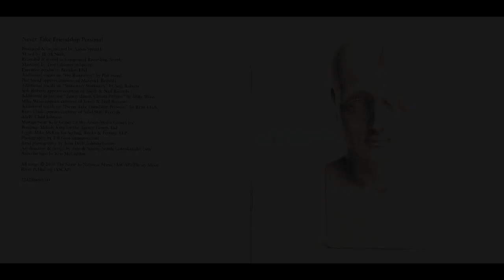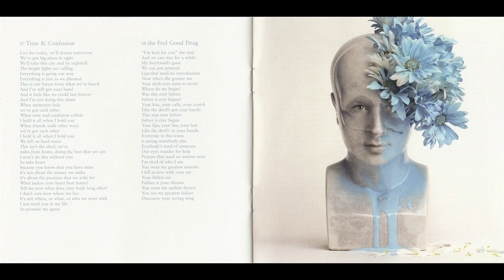Anberlin • The Feel Good Drag (Booklet Lyrics) • Feel Good Drag (Instrumental) •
Album: Never Take Friendship Personal 2005 / New Surrender 2008
Genre: Alternative Rock
Tracks: 08 / 05
00:00 The Feel Good Drag
03:25 Feel Good Drag (Instrumental)

*The Feel Good Drag
Written by Stephen Christian and Joseph Milligan
Produced and engineered by Aaron Sprinkle
Mixed by JR McNeely
Recorded & mixed at Compound Recording, Seattle
Mastered by Troy Glessner at Spectre
Executive producer: Brandon Ebel
Photography by Jeff Gros (iamgros . com)
Band photography by John Deeb (johndeeb . com)
Art Direction & Design by Asterik Studio, Seattle (asterikstudio . com)
Anberlin logo by Kris McCaddon

*Feel Good Drag
Written by Stephen Christian/Joseph Milligan/Anberlin
Produced, recorded and mixed by Neal Avron
Engineered by Erich Talaba
Recorded at NRG Studios and The Boat, Los Angeles, CA March - May, 2008
Assistant Engineer At NRG Studio: Dave Colvin
Assistant Engineer At The Boat: Mike Laza, Alyssa Pittaluga & John Tehel
Mixed at Paramount Recording Studios
Mix Assistant: Nicolas Fournier
Mastered by Ten Jensen at Sterling Sound NY
Art Direction & design by Jordan Butcher (jordanbutcher . com)
Band photography by James Minchin

Anberlin is: Nathan Young, Joseph Milligan, Christian McAlhaney, Stephen Christian & Deon Rexroat